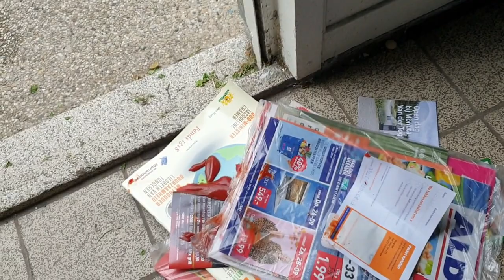Basisschool Essesteijn groep 8B top Groep & Ketchup 25-9-2019 #508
Groep 8B is een Top klas ze hebben een briefje geschreven om dat ik dus niet op School mag vloggen , en ik wou op de groep staa maar helaas ze waren op kamp , Maar gelukkig zijn ze er weer  en toch hou ik van ze  Mijn Klas, Mijn Kinderen die ik al een tijdje begeleid  tijdens de Overblijf

en ja ook vond ik Ketchup in mijn brievenbus dus de 2 daders mogen zich melden bij mij !

 Dieren

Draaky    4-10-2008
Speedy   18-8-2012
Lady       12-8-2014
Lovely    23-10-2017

Afspeellijsten:
✖ VLOGS -
✖ PERSOONLIJK -
✖ TAGS & CHALLENGES -
✖ SHOPLOGS -